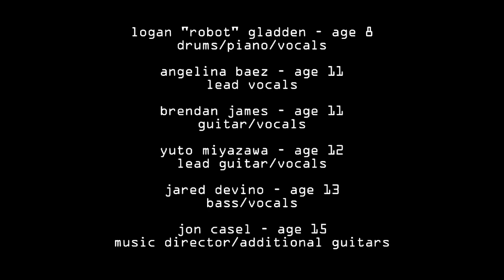The Robotix & friends @ Trees Dallas 8/7/12 - Rock and Roll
The Robotix - "Rock and Roll" - live at Trees, Dallas - August 7, 2012.

Logan "Robot" Gladden - drums (age 8)
Angelina Baez - vocals (age 11)
Brendan James - guitar (age 11)
Yuto Miyazawa - lead guitar (age 12)
Jared Devino - bass (age 13)
Jon Casel - music director/additional guitars (age 15)

Special guest performance by Zoe Ann from Dallas, Texas.